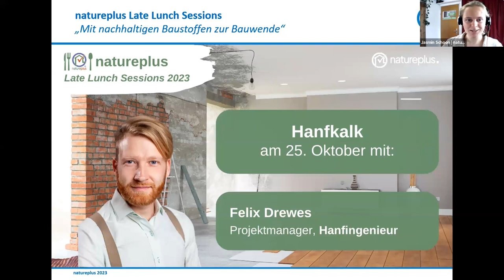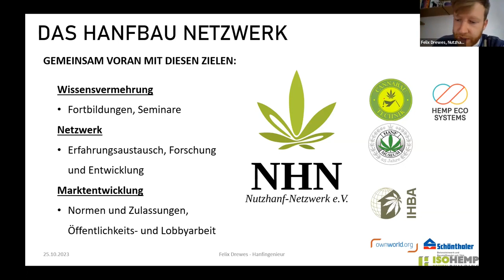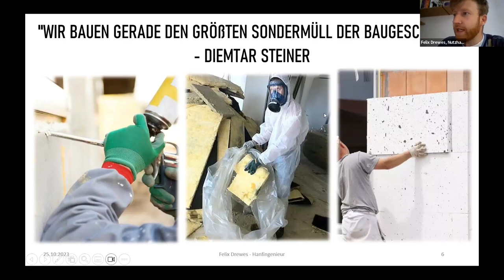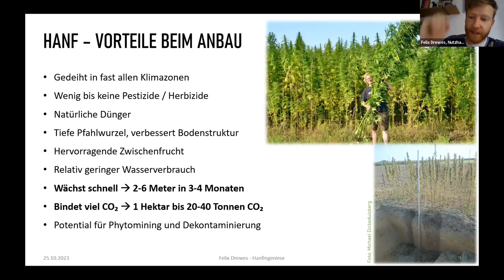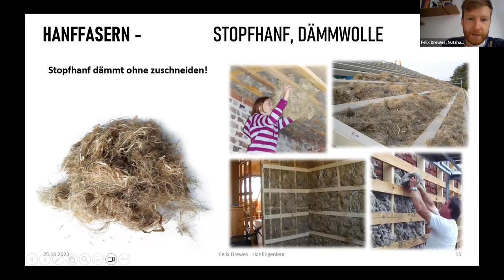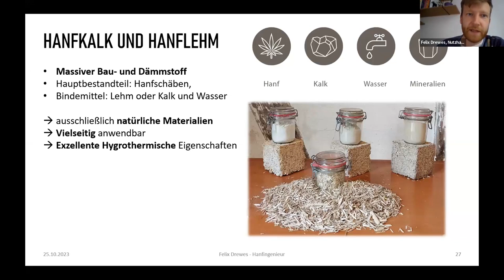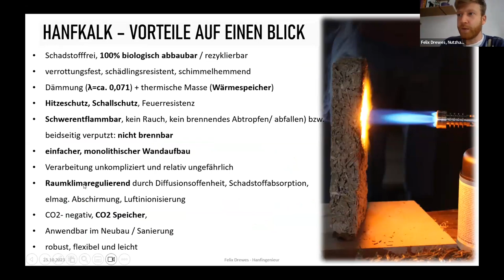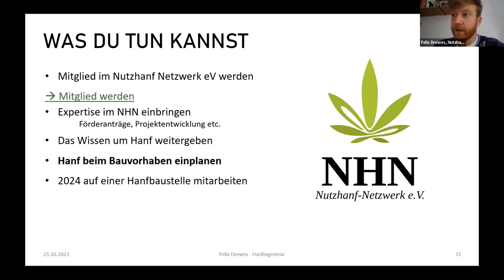LLS9 – Hanfkalk – Felix Drewes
natureplus Late Lunch Session am Mittwoch den 25. Oktober 2023: Lehmbau – Neuer Baustoff aus altbekannten Materialien mit Felix Drewes.

Kalk und Hanfschäben werden seit Jahrhunderten im Bauwesen eingesetzt, seit den 1980iger Jahren werden diese Materialien auch zu einem „Agrarbeton“ kombiniert. Welche Eigenschaften hat Hanfkalk, und wie lässt es sich am besten verarbeiten? Felix Drewes von "Hanfingenieur" klärt uns über diesen neuen Baustoff aus den altbewährten natürlichen Materialien auf.